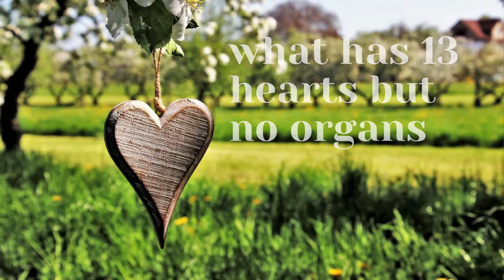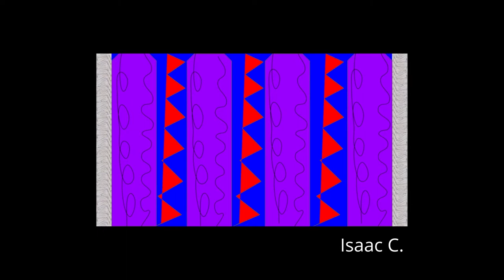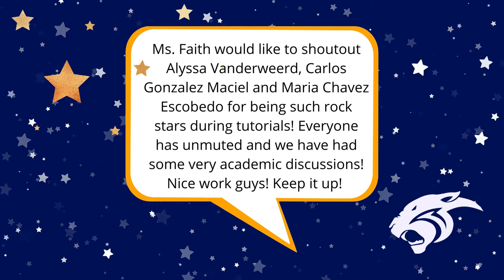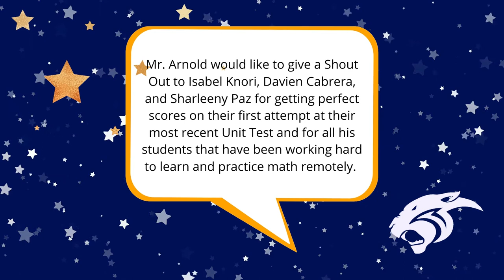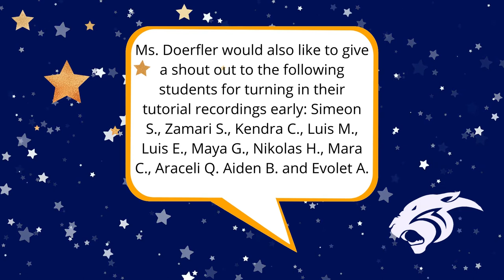Announcements for March 16, 2021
Featuring:
-Just for Fun
-Classroom Highlights: Art
-Shout outs